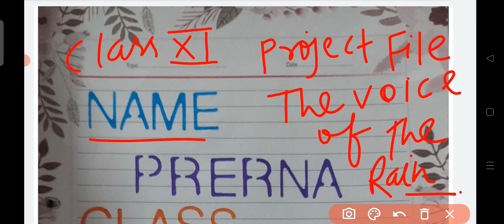The Voice of The Rain Project File Class 11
||  Project Fille  The Voice of The Rain Class 11
|| Project File on The Voice of The Rain